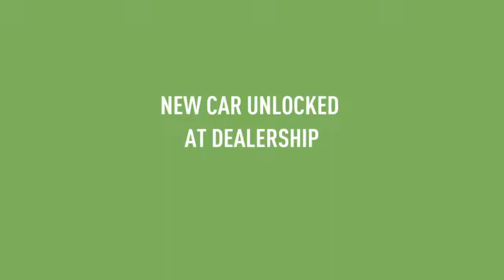Need for Speed Payback |MISSION| SKYHAMMER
Thnx
And PEACE OUT ¥